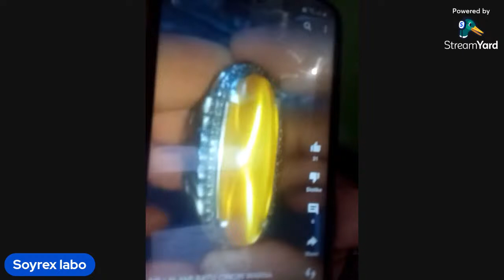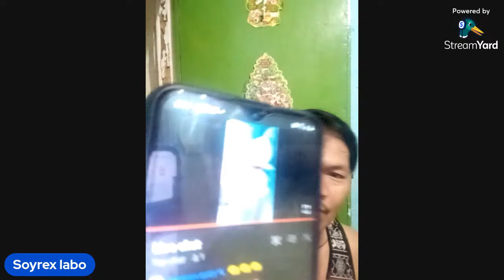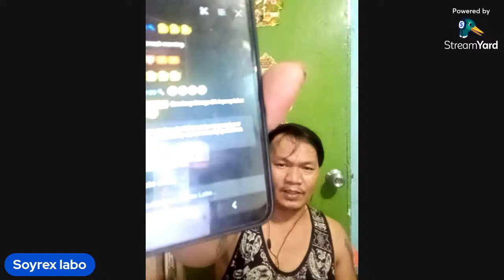LS25 TUESDAY MAGPAPASKO